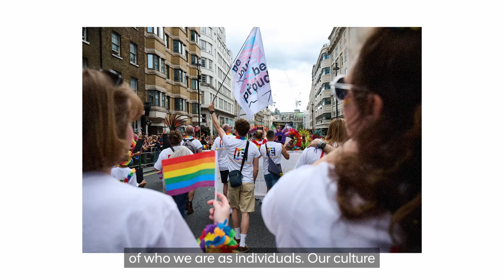The Real You Network goes to London Pride - Ben | Anglo American